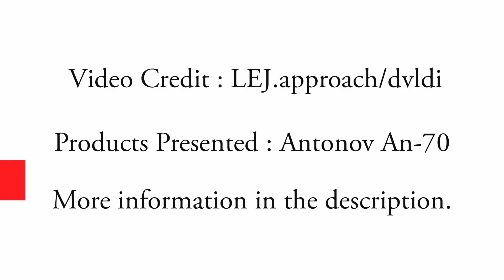Revolutionary Airplane Propeller in Action Extreme Engineering Antonov An 70 Plane Taking off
The An-70 is a medium and long-range four-engine transport aircraft designed in the 1990s. One of the special features of this aircraft is its propulsion with counter-rotating propellers, the first group comprising 8 blades, the second 6. With the An-22, it is the second plane of this company equipped with counter-rotating propellers, device which has also proved well on the Tupolev Tu95, 114 and 142.